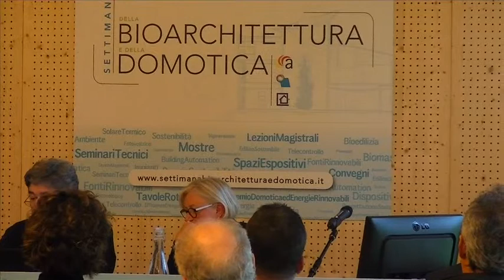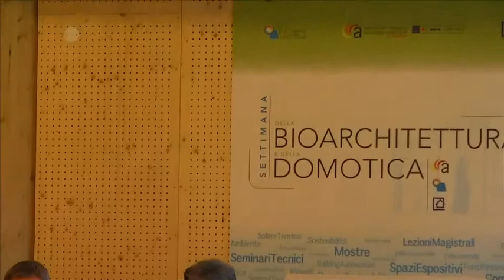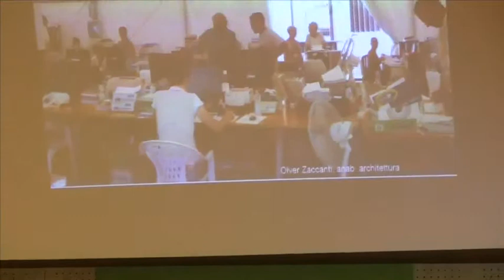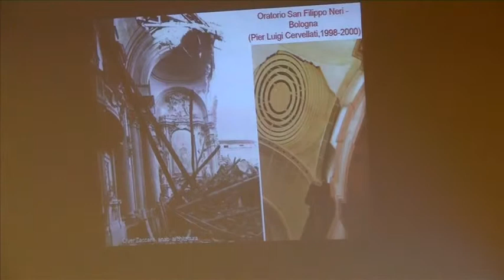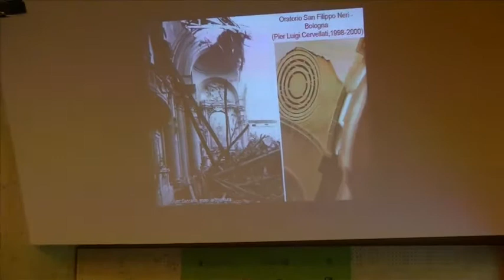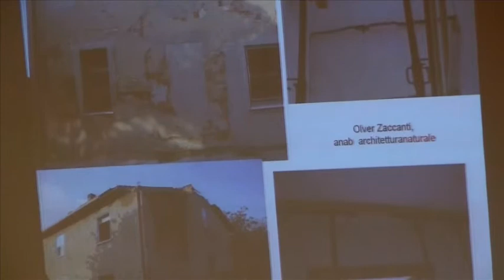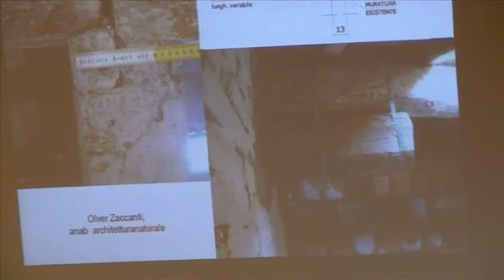Olver Zaccanti "Idee ed architettura per il dopo sisma"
La Settimana della Bioarchitettura e della Domotica 2012 - L'intervento di Olver Zaccanti, Promotore e coordinatore Tecnici Volontari ANABSisma Emilia, durante il convegno "Idee ed architettura per il dopo sisma".